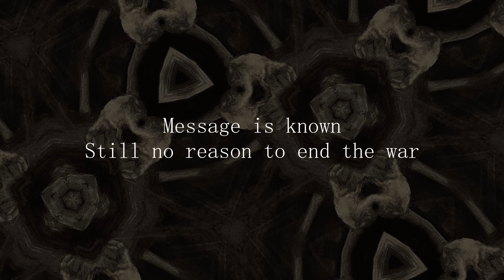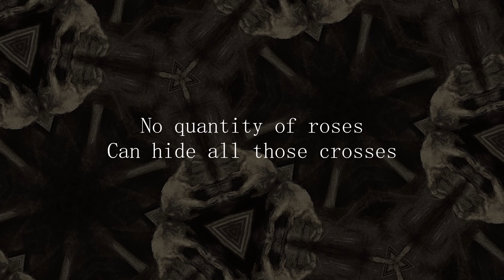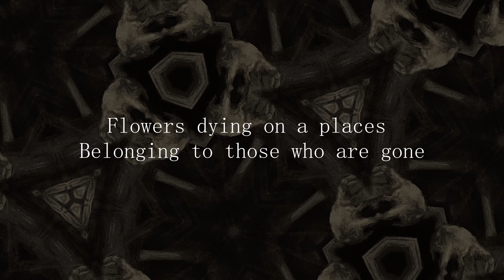Hole of Sin - Message from the Wind (Official Lyric Video)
Lyric video for "Message from the Wind" from Hole of Sin´s first Ep 'Paroxysm of Hubris'.

Hole of Sin